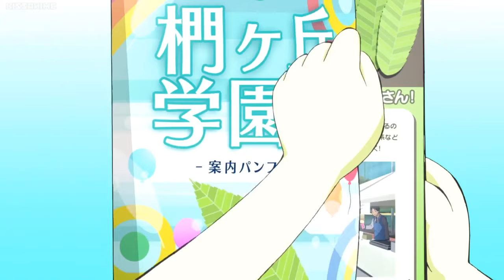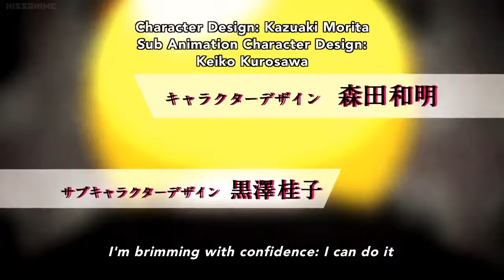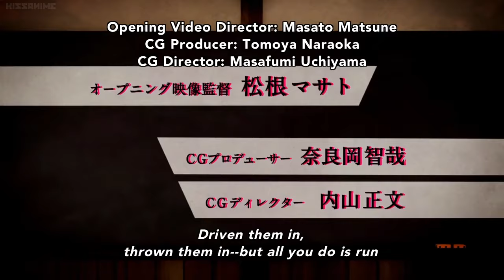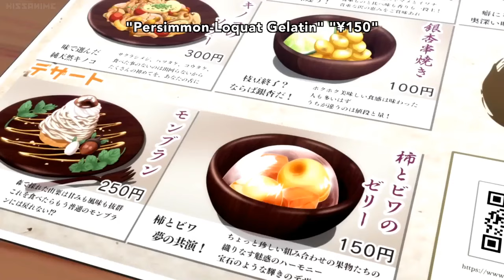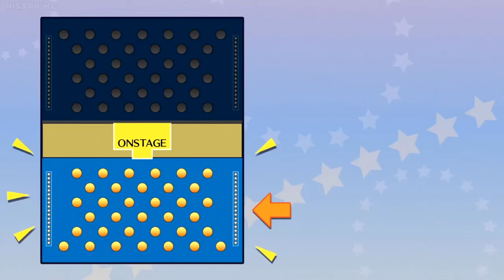Assassination Classroom//Season 2//Episode 10